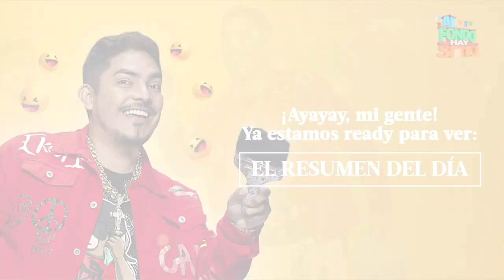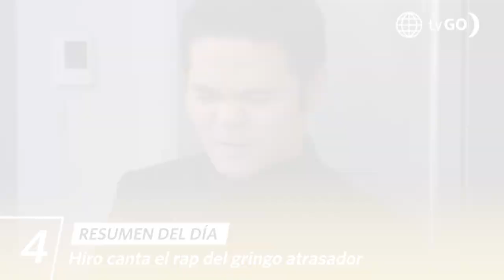AL FONDO HAY SITIO 10 | Resumen del día (10/02/23) | América Televisión